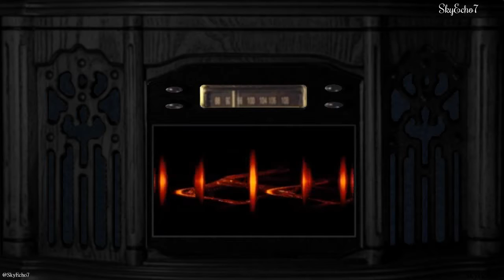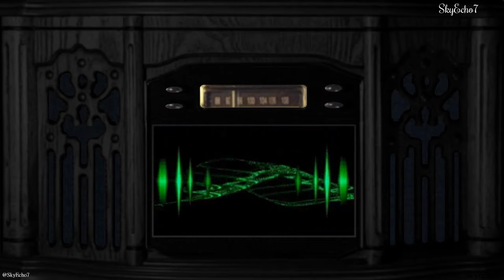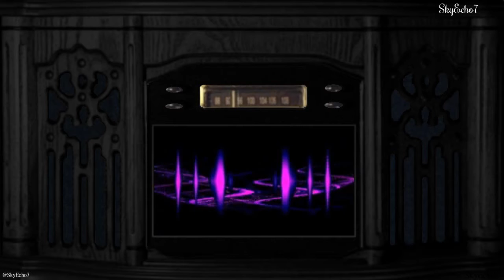Scotland Bill 9 Nov 2015 [11] Gavin Newlands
Scotland Bill 9 November 2015 - Programme Motion & Report Stage